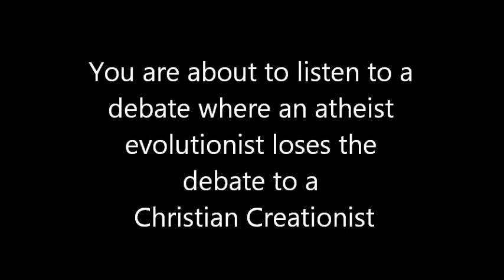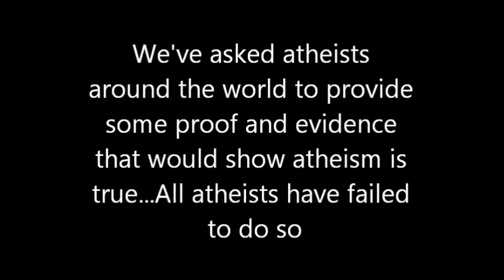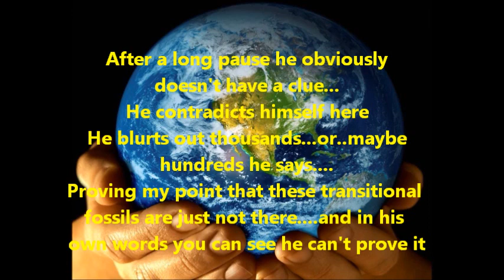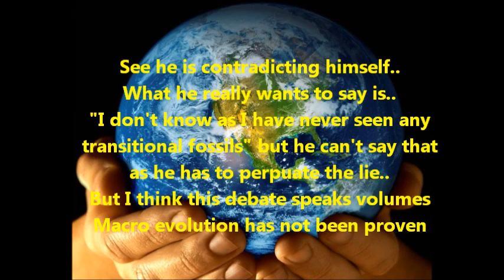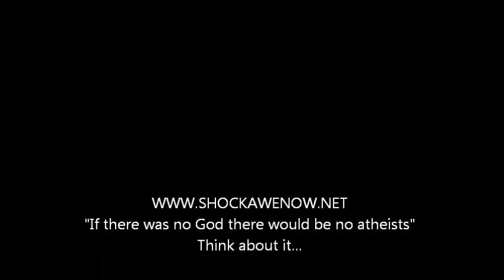Atheist evolutionist loses debate to † Christian Creationist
Download this entire debate on mp3 below if needed:
Proof macro evolution is a lie